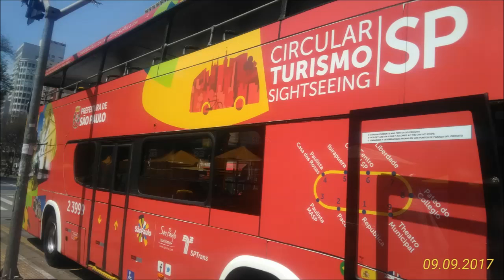Passeio Turístico SP 4